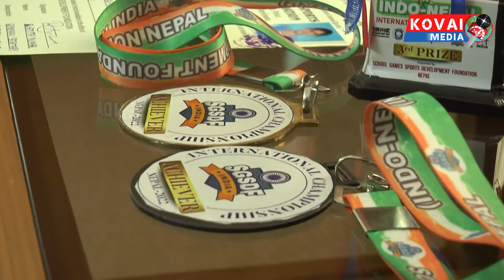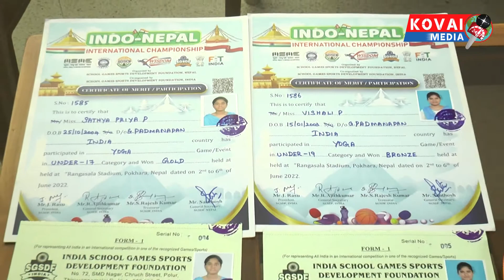யோகாவில் சாதனை ! இந்தியாவின் பெருமை ! நீங்களும் உதவலாம் ! அரசு உதவ முன்வருமா,?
யோகாவில் சாதனை பெண்கள் ! இந்தியாவின் பெருமை ! நீங்களும் உதவலாம் !

இந்திய நேபால் இடையிலான உலக அளவில் நடைபெற்ற யோகா போட்டிகளில் வென்று சாதனை படைத்துள்ள இந்திய மாணவிகள் சத்திய பிரியா மற்றும் விஷாலி அவர்களை கோவை மீடியா வாழ்த்துகிறது. மேலும் அவர்கள் மேலும் தங்கள் வெற்றி பயணத்தை தொடரவும் பல்வேறு போட்டிகளில் கலந்துகொள்ளவும் உதவிகள்  தேவைப்படுகிறது... இந்த விடியோவை பார்த்து பகிர்ந்து உங்களால் முடிந்தால் அவர்களுக்கு உதவலாம். தொடர்புக்கு Ph:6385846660